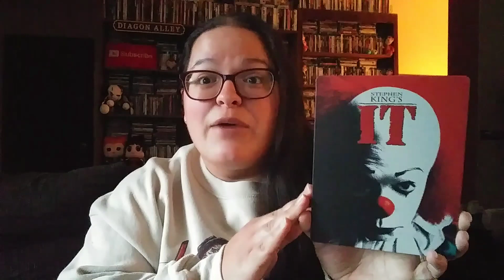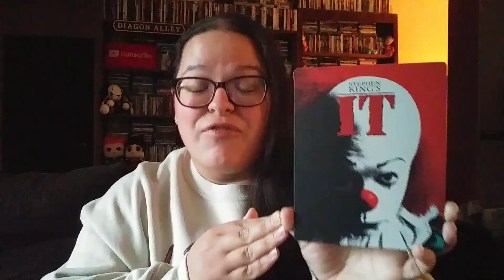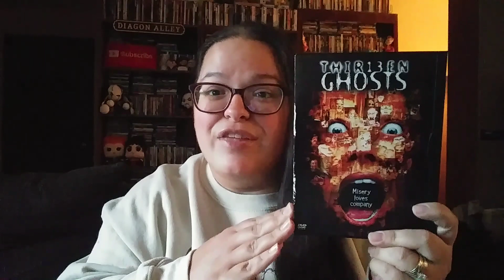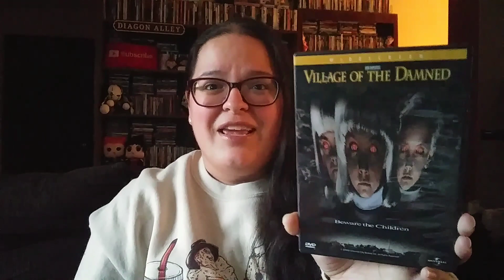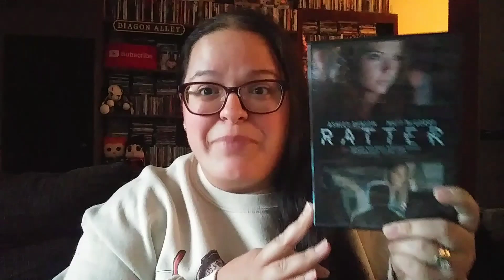Rad 9 Movies That Scared Me||@RadPackPod Community Challenge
The Rad Pack

               OR
Amazon Movie Wishlist (address linked):